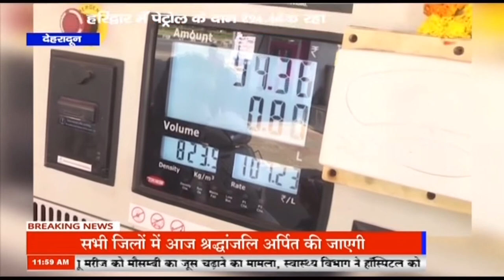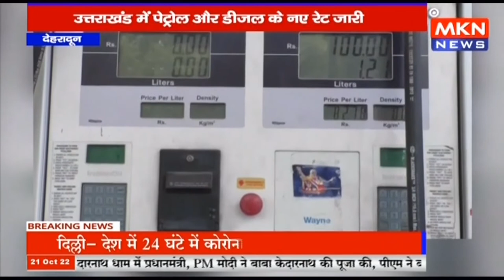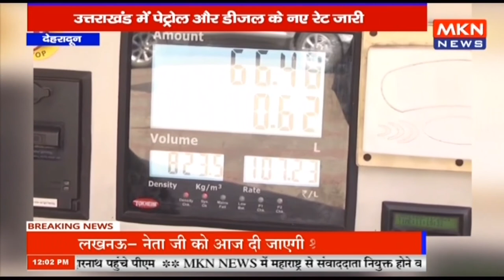BREAKING NEWS - उत्तराखंड में पेट्रोल और डीजल के नए रेट जारी, देहरादून में आज पेट्रोल ₹95 28 प्रति ल